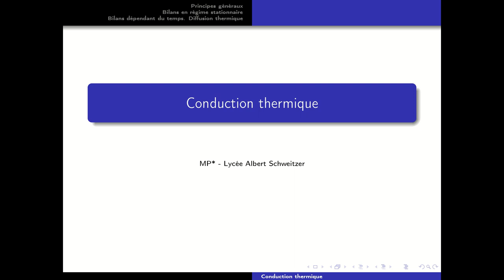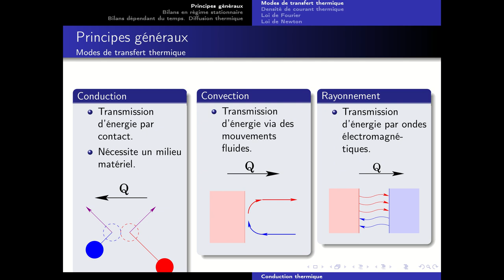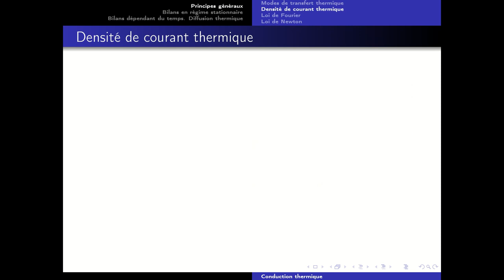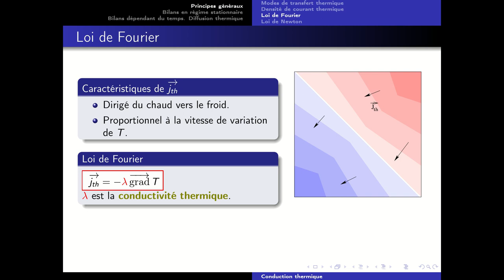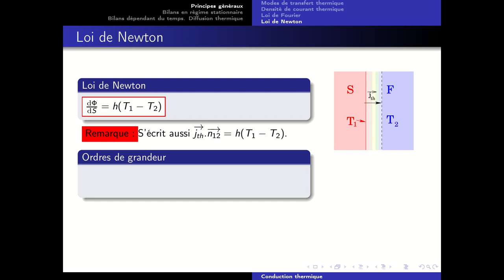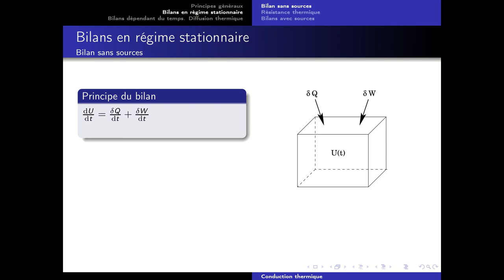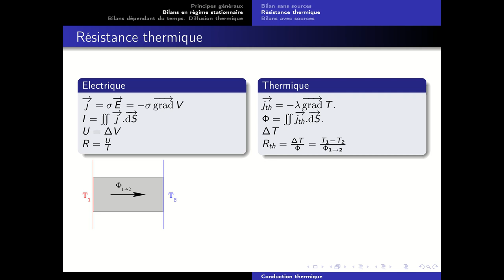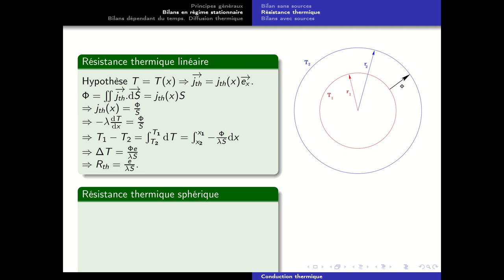Conduction thermique - Partie 1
Cours de conduction thermique - niveau MP.
Prérequis: Electrostatique 1er principe de la thermodynamique.

0:00 Principes généraux
22:13 Bilans en régime stationnaire